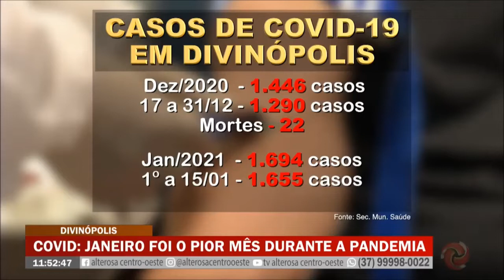Divinópolis: Janeiro foi o pior mês da pandemia com mais casos, internações e mortes